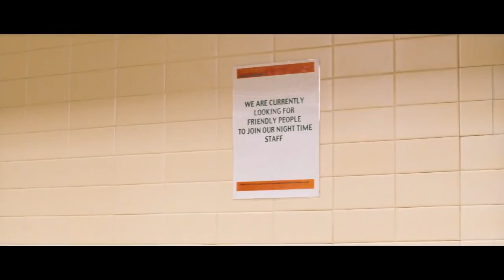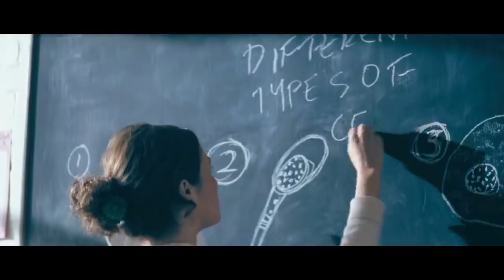The Shocking Truth About Cashback 2006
This is Why Cashback 2006 is Going Viral,